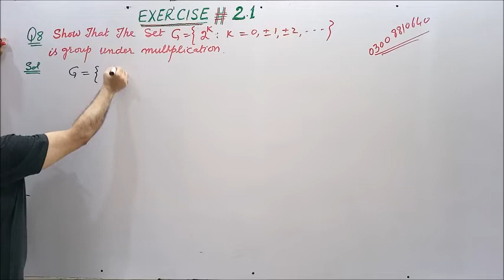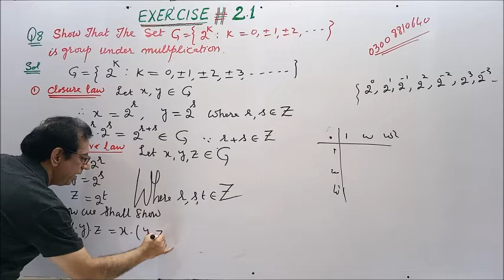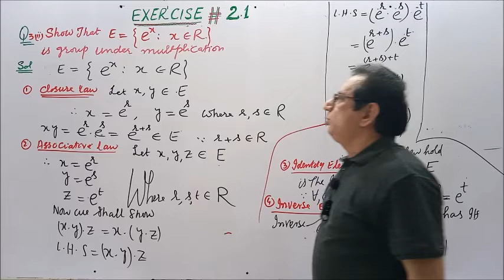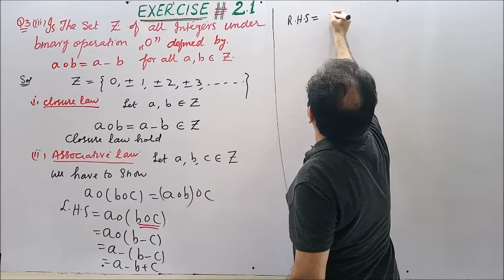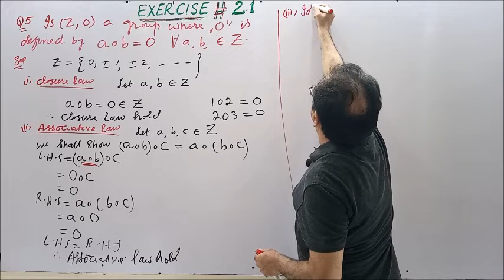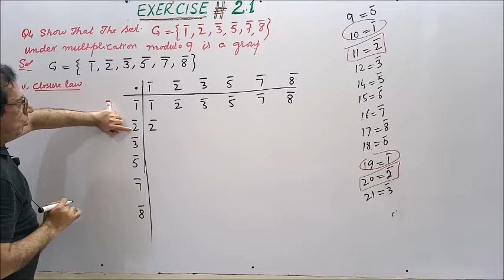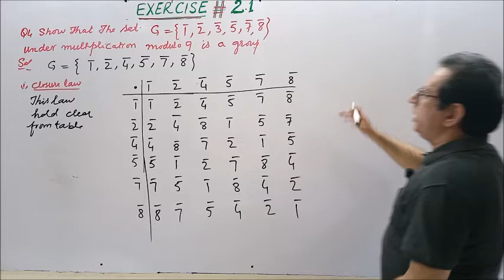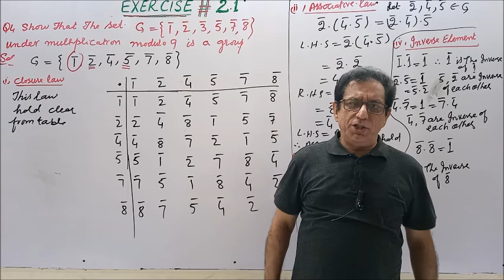Ch# 2 | Group Theory | Exercise 2.1 Question no.3,4,5 & 8 |Mathematical Method by SM Yusuf Lec 8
Group Theory
1) Exercise 2.1 Question no.3 (ii)
2) Exercise 2.1 Question no.3 (iii)
3) Exercise 2.1 Question no.4
4) Exercise 2.1 Question no.5
5) Exercise 2.1 Question no.8